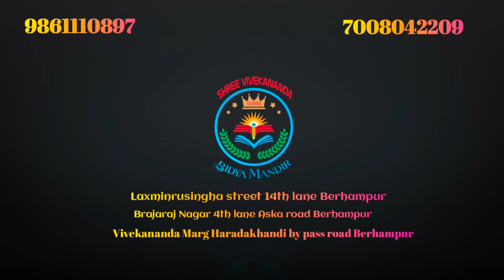Picnic Party 2023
SVBM VPS Staff Picnic Party
Bateswar , Tamapara , Gopalpur , Bhairavi , Panchama , Ghatakeswar